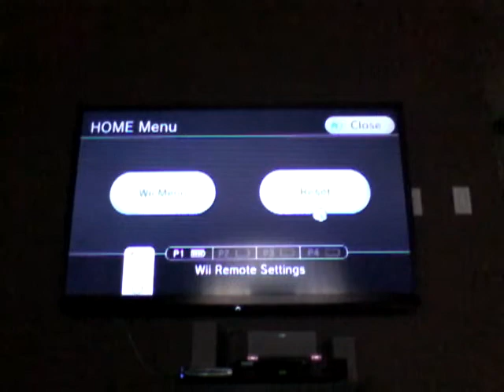Monster High Wii - Getting Ready For The Dance [2]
Welcome to a Lets Play series in which I will be playing Monster High Ghoul Spirit.